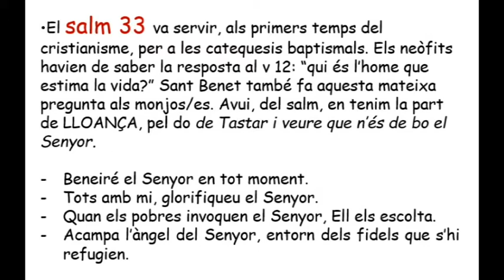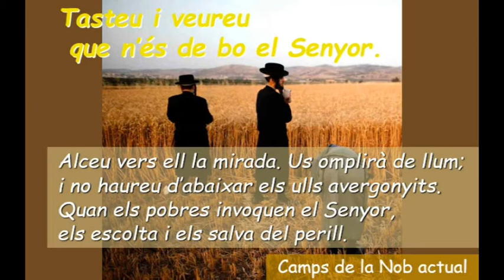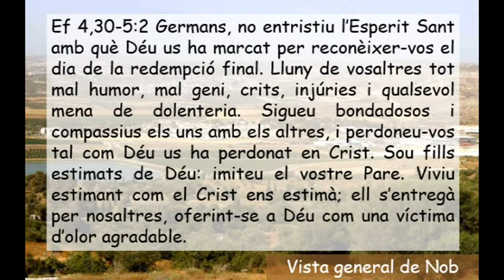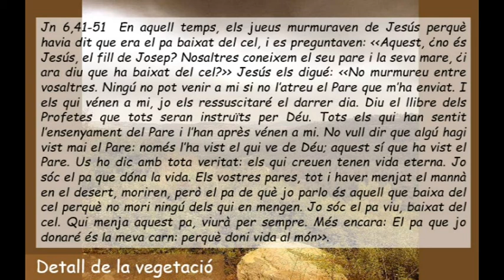Sa33 Diumenge 19 Durant l´any 8 (Català )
Sa33 Diumenge 19 Durant l´any 8